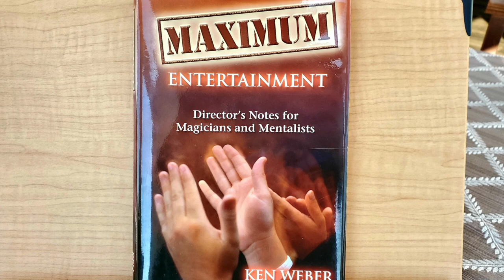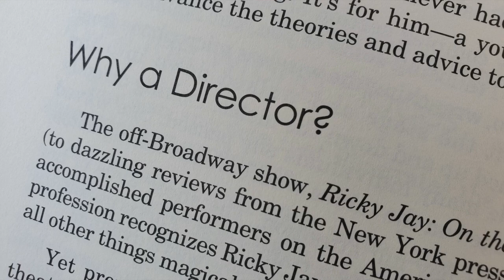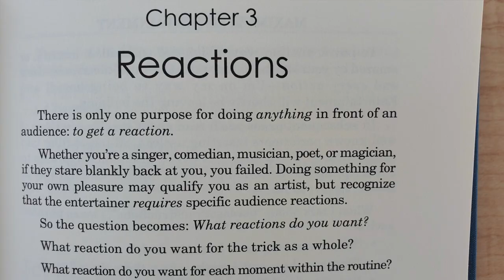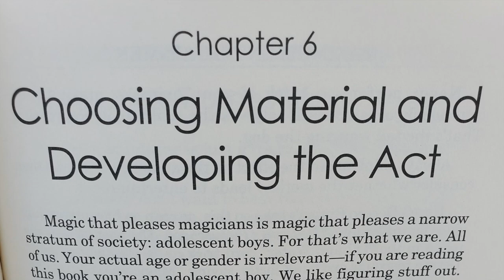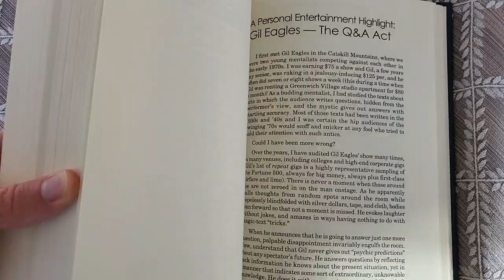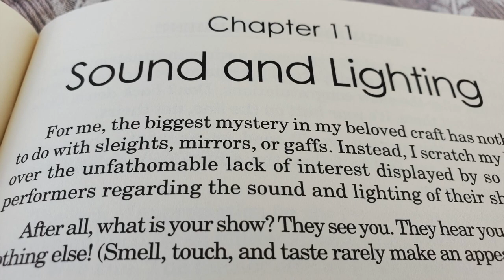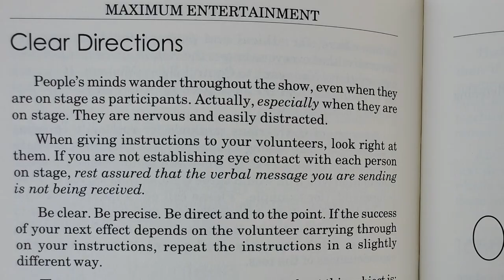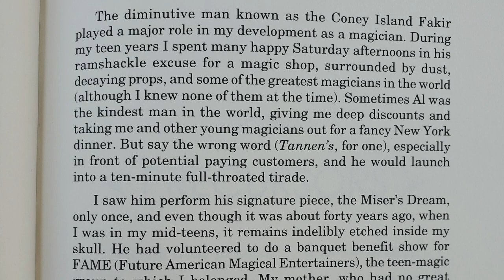Maximum Entertainment by Ken Weber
In this video, Erudite Magic shares the one thing you need to succeed in magic: a director! Within this book, Maximum Entertainment, Ken Weber explains how you can elevate your magic by serving as your own director.

This book is required reading, unless you opt for the audio book version! Then it's required listening...